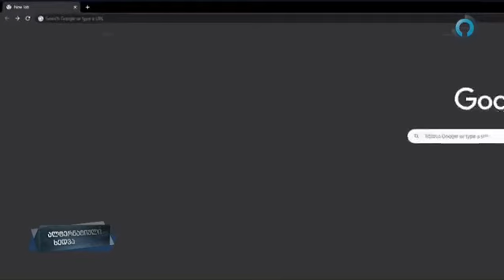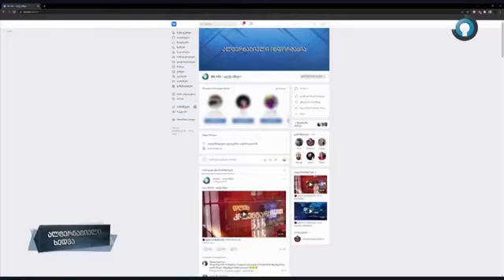კონსერვატიული მოძრაობის მხარდამჭერებისათვის